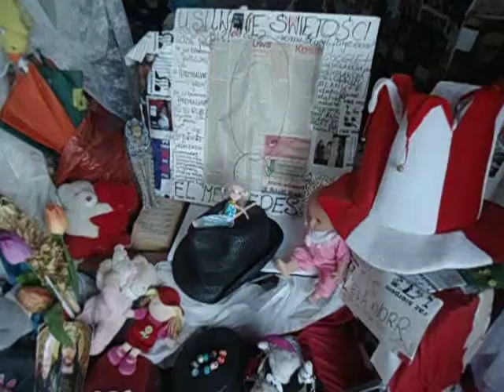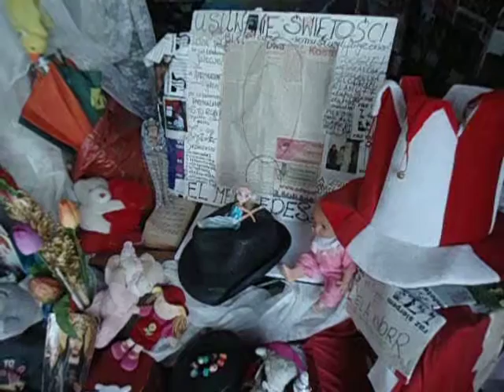DAMY RADĘ,GDY MAZUR ZA DORADZANIE NA STRONĘ PEPICZKÓW PRZEPĘDZIMY I PO LICHWIE!!!